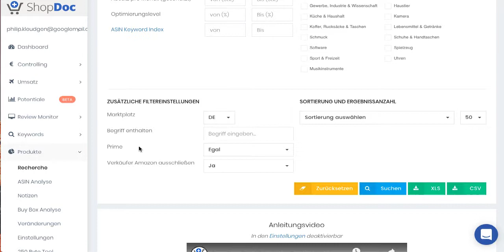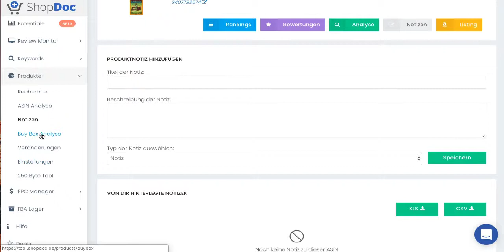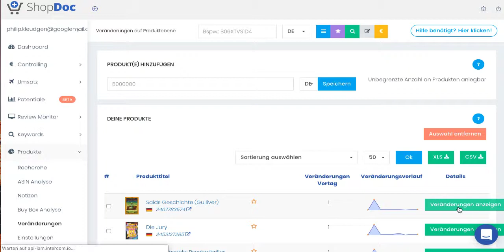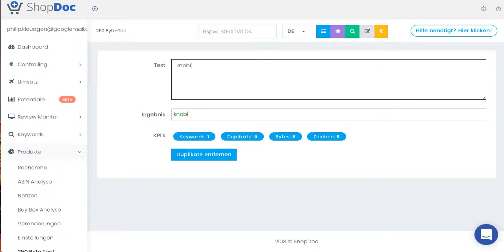Shopdoc Amazon Tool - Reiter Produkte erklärt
🚀- Den kompletten Amazon FBA Tool - Shopdoc Review Artikel findest du

Darüber hinaus bietet der Reiter Produkte noch einige andere Funktionen die ich dir hier im Video nochmal kurz zeige.

⚠️ ACHTUNG ⚠️ - Bitte Lies:

Du weißt: "Wir sind die Summe der Menschen mit denen wir uns umgeben." ALSO: Bleiben wir in Kontakt? JA! Super, dann gehen wir jetzt folgende Schritte zusammen: